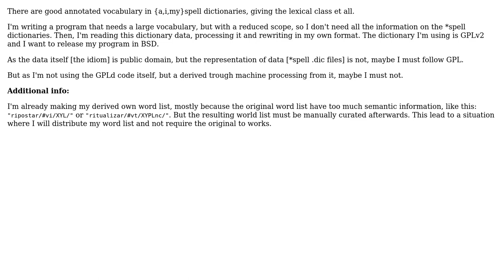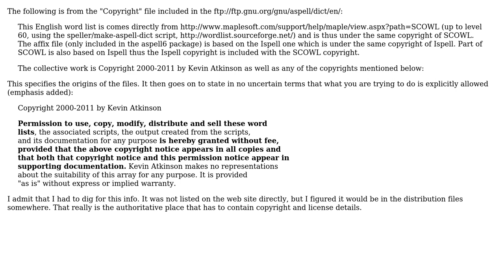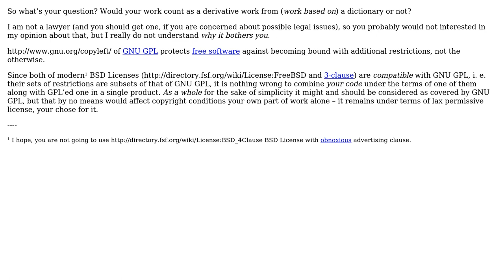Software Engineering: GPL covers the linguistic data in \*spell dictionaries? (3 Solutions!!)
Software Engineering: GPL covers the linguistic data in *spell dictionaries?

With thanks & praise to God, and with thanks to the many people who have made this project possible! | Content (except music & images) licensed under CC BY-SA | Music | Images & others | With thanks to user Dmitry Alexandrov user Cochise and the Stack Exchange Network Trademarks are property of their respective owners. You are responsible for your own actions.